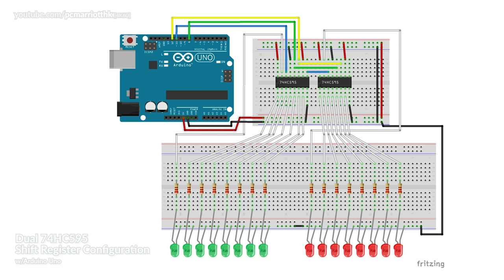Demonstration: 2 x 74HC595 Shift Register w/Arduino: Parallel Shift-Out w/Dual-Defined Arrays